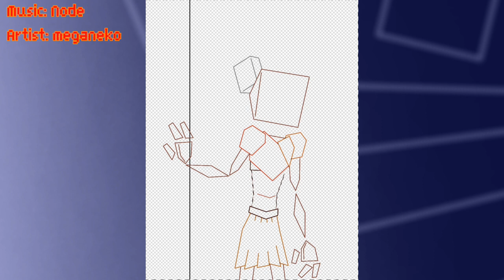Hal - Phase 1 || Project Arrhythmia Speedpaint || Ibispaint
Hal awakens in the PA corporation and intends to escape from this corporation even though she doesn't know why.

Create by Grin (me)
My first video and portrait of 2022